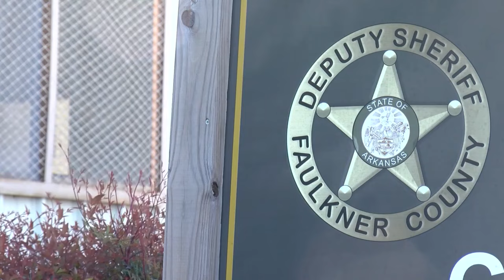Faulkner County Sheriff's Office arrests 56 repeat offenders in multi-day operation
According to authorities, more than 50 criminals now sit behind bars in Faulkner County after a multi-agency police operation.